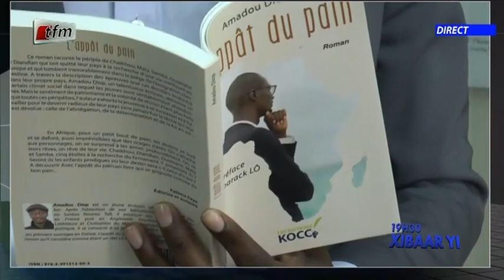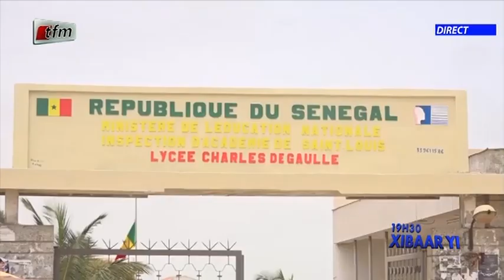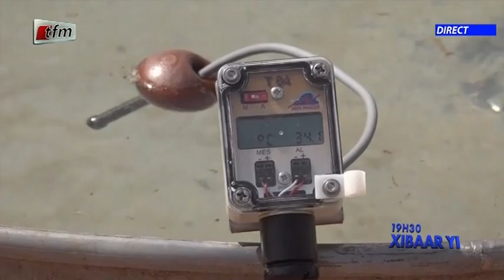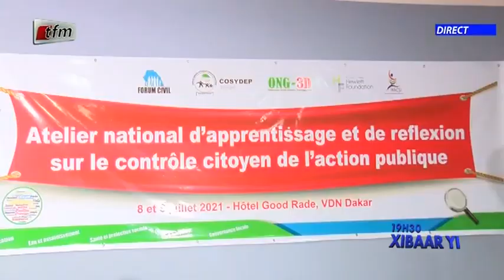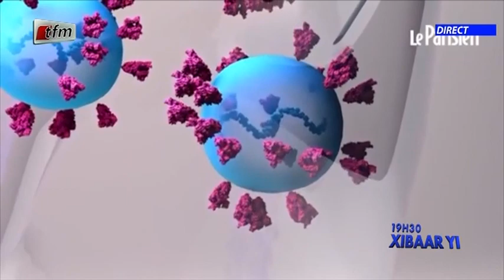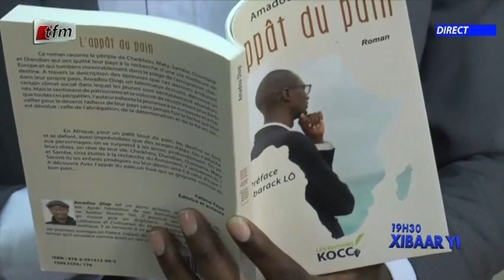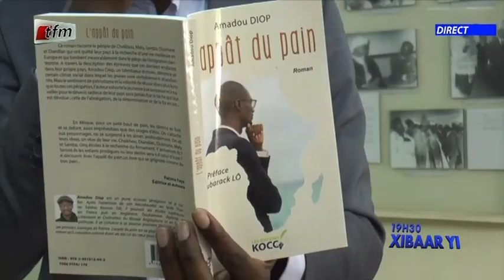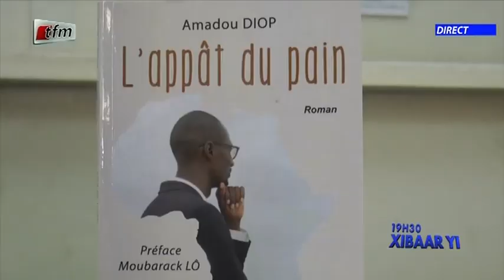Xibaar yi 19h du 08 Juillet 2021 présenté par Faty Dieng